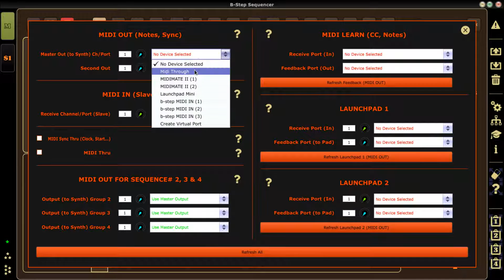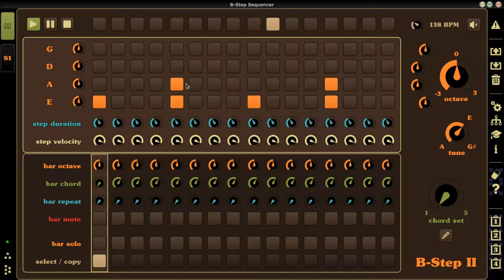Groovebox - B-Step Sequencer UserManual Tutorial